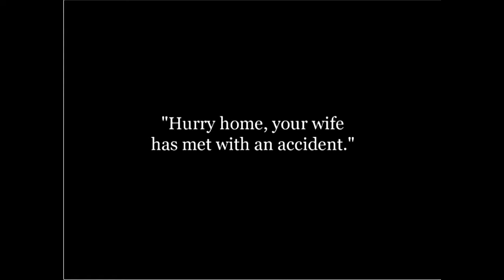The Dentist_720p Best Film Charlie Chaplin _comic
charlie chaplin cartoon,
charlie chaplin boxing,
charlie chaplin comedy,